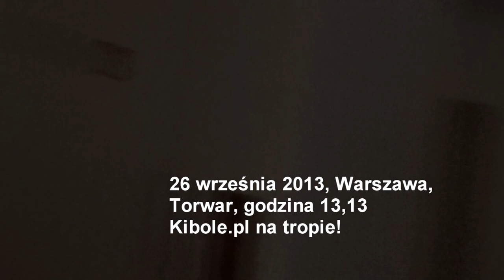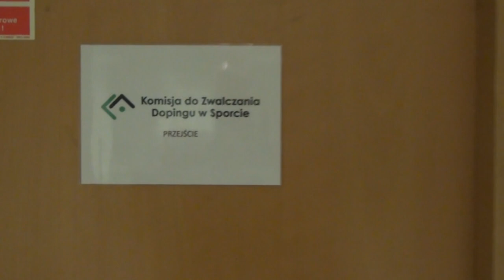Ring of Fire Okniński